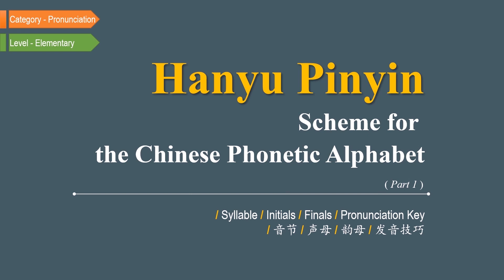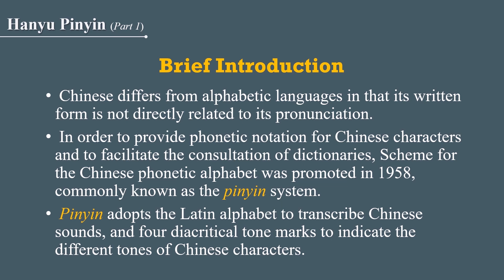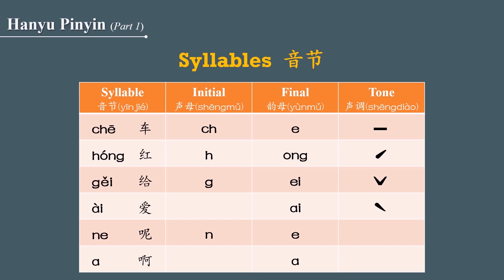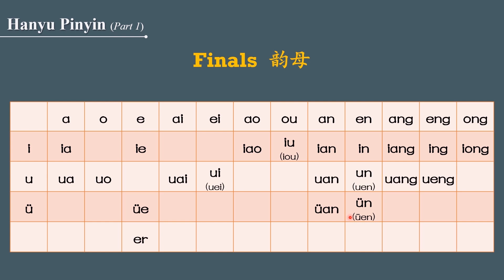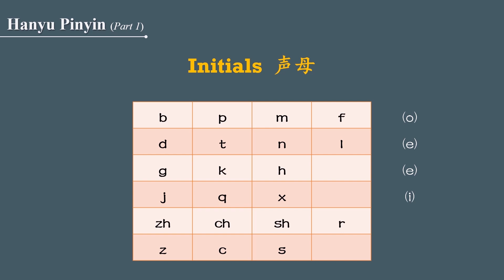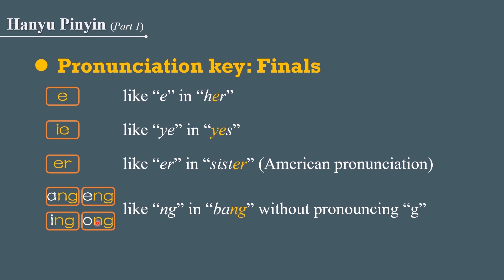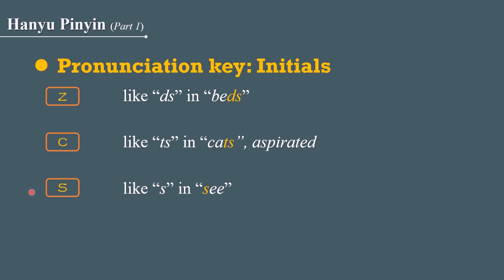Chinese Alphabet Pinyin: Lesson 1 - Pronunciation Keys to Finals and Initials | For Beginners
This is the most amazing and effective Pinyin course to improve both your pronunciation and listening skills.
In this series I will teach you to read, write, and pronounce Chinese words using Pinyin. In this lesson you will learn what pinyin is used for, as well as be introduced to the components that make up a Pinyin word. Pinyin words are made up of an initial component, a final component, and a tone. In the rest of the series, I will teach you how to properly pronounce all of the initials and finals in pinyin. Once you know how to pronounce pinyin and the four tones you will be able to properly pronounce any word in Mandarin Chinese.
Learning Chinese alphabet is the most important step towards Chinese Pinyin and character learning. We categorize all the letters in Chinese alphabet into initial consonants and final vowels, which are the two parts of Chinese pinyin. In this way you can easily master the rules of the alphabet system in Chinese.
Pinyin is also widely used for entering characters into a computer. It just makes the Chinese learning journey whole lot easier! So, I wouldn't ask, "Is there a Chinese alphabet?" instead would start using Chinese alphabet and pinyin to learn the Chinese language. I hope that while you're learning Chinese online, you'll find this video about Chinese alphabets helpful.
Modern Standard Chinese is also one of the six official languages of the United Nations. Many people start to realize that learning Chinese Mandarin is getting more and more popular and useful, no matter you are a school student, traveling in China, or dealing business with Chinese. Actually, Learning Chinese Mandarin is never going to be easy, just as any of the second language. Mandarin Chinese use tones to indicate differences of meaning between words or syllables. Modern Standard Chinese has four tones and Chinese words often have only one syllable.
If you are new to Chinese, you can use this video as ultimate Chinese pronunciation practice material. Tones are included to emphasize the melody within four tones so that it would be easier for beginners to get used to and better at tones in Mandarin Chinese.
If you have any questions or want to learn anything specific, please tell us in comment. Thanks!
★ No.: S1-1
★ Level: Elementary
★ Category: Pronunciation
★ Hanyu Pinyin (Scheme for the Chinese Phonetic Alphabet)
★ Lesson 1: Pronunciation Keys to Finals and Initials
★ Include: Syllable, Initials, Finals, Pronunciation Key